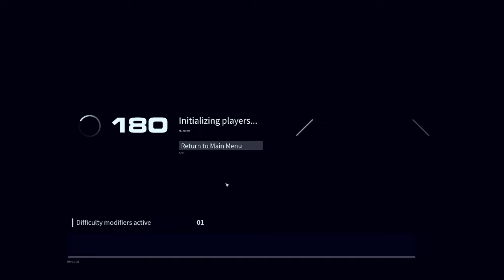Homeworld 3 - Демо - Военные игры - Флот Инкарнатов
= Содержание =
Наконец-то 10ый уровень, наконец-то Инкарнаты!
Ну что же, время действия демки ХВ3 подошло к концу, но я всё подкачался до 10ого уровня - пришлось немножечко посидеть, позвать друзей с Homeworld Russian Fleet,- и мне, наконец, открылся флот Инкарнатов. Да, официально это "Воплощённые", но это не так прикольно называть, как In-carne-ates, букв. "в мясе/ во плоти", что, как мне кажется, даёт жирный спойлер к сюжету игры. Но это потом, а сейчас немного про самих инкарнатов.

Эти товарищи явно смесь вэйгров и прожбаниторов, как в своё время вэйгры были смесью таиидан и, не знаю, любых пиратов а-ля тураники. Собственно, весь дизайн оттуда: например, инкарнатский абордажник - это бесстыдная смесь вэйгровета и прожбаниторовского мувера, истребители - это увеличенные дроны, ну а все тяжёлые корабли, по сути, мини-саджууки, что, конечно, не блещет разнообразием в иконках, похожих на заглушку из ХВ2. Но зато, в отличие от хиигарян, у этих неовэйгров отличный выбор корветов, поменьше истребительной техники, а по фрегатам вроде паритет: атакующий фрегат - это ассоль, ракетный - это подавитель, мультибим - это ионик, умноракетный - это торпедник… Хотя вот нет суп-фрегата (ультрасмурфы, молчать!). Барагозящего торпедника и мультибима хиигарян за отдельные фрегаты я бы не стал считать, мне кажется, и у инкарнатов на релизе таких артефактных апгрейдов наберётся. В целом, неплохо, но без скирмиша/мультиплеера непонятно.

В остальном - я дважды за вечер столкнулся с багом двойного авианосца, когда отваливался игрок и оставлял хосту свой флот.

Думаю, позже опишу лучше свои ощущения от демки, а то, может, и стрим-подкаст сорганизую :)

Кто хочет посмотреть на Инкарнатов - предпоследняя/последняя игра.

А играли мы с товарищами (из наших) Клешнеруком и @Alex_Twofoxich

= Таймкоды =
00:00 - сессия №1, провал
26:09 - сессия №2, победа
1:07:25 - сессия №3, провал, баг 2 авианосца
1:43:22 - интерсессия
1:46:10 - сессия №4, десинк
1:54:20 - сессия №5, победа
2:36:45 - сессия №6, победа, баг 2 авианосца
3:15:53 - сессия №7, победа, инкарнаты
3:50:45 - сессия №8, победа, инкарнаты
4:25:25 - постсессия